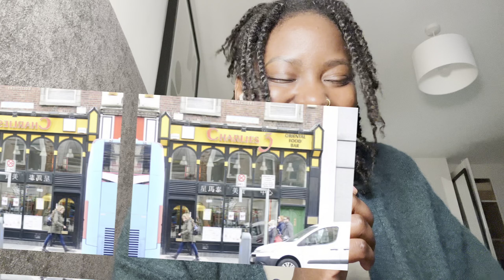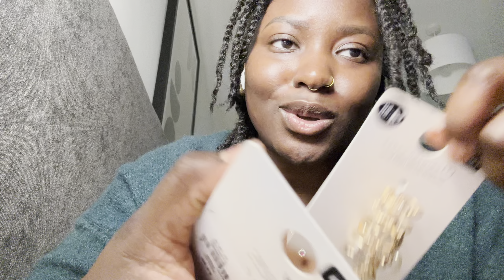SATURDAY VLOG HAUL